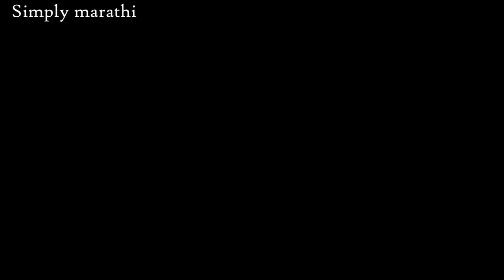प्लास्टिक - काचेच्या बॉटल्स वरील स्टिकर आणि स्टिकरचा चिकट पण कसा काढावा simply marathi/ kitchen tips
Equipments Used During Video :
DSLR Camera
Lens for Canon DSLR
Rode Microphone

how to remove stickers easily
how to remove sticker residue
sticker kaise nikale
remove sticker from glass
remove sticker from plastic
daily tips
removing stickers
simple Ways to Remove Stickers
remove stickers from new steel utensils
how to remove price tags